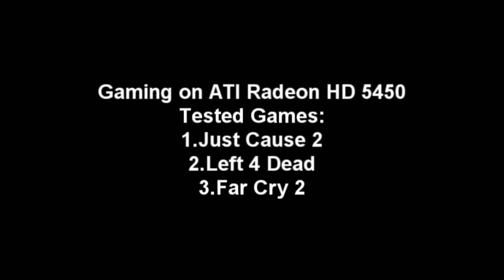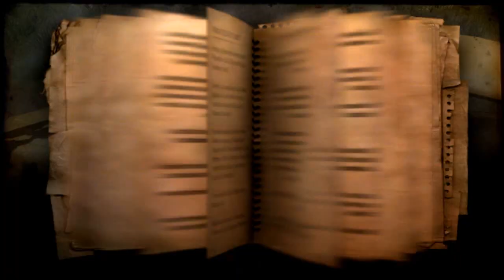Gaming on ATI Radeon HD 5450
read the discription..